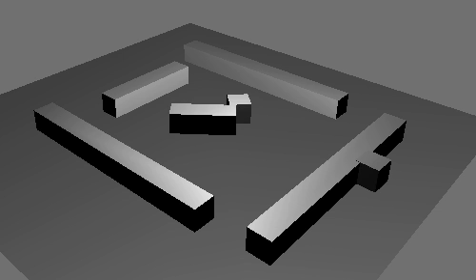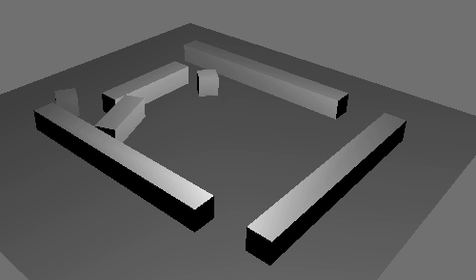Screencast by maximized from Screenr.com